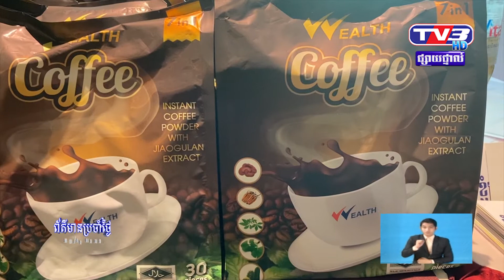ក្រុមហ៊ុន Wealth Corp Marketing Co.,ltd ប្រកាសបើកដំណើរការជាផ្លូវការ លើទីផ្សារបណ្តាញ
ក្រុមហ៊ុន Wealth Corp Marketing Co.,ltd ប្រកាសបើកដំណើរការជាផ្លូវការ លើទីផ្សារបណ្តាញ ក្រោមគោលការ បែងចែកផលប្រយោជន៍ ៤០ ៦០ដល់សមាជិកខ្លួន.